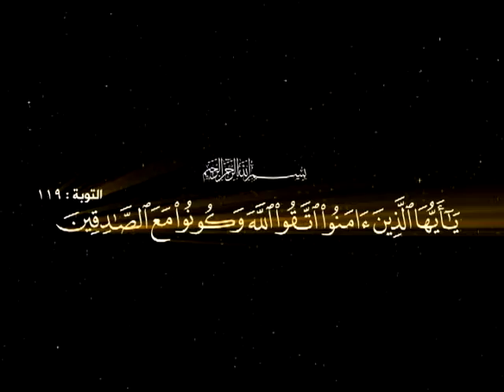KISAH IMAM HASAN AS 04